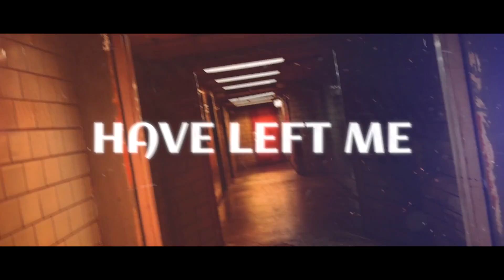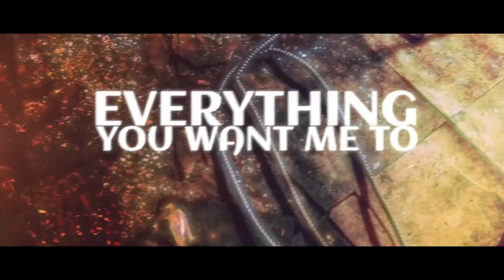CORE - Exit Interview (Deluxe Edition) [Official Lyric Video]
Official Lyric Video for Exit Interview (Deluxe Edition)
from the album "Broken Heart Syndrome (Deluxe Edition)"